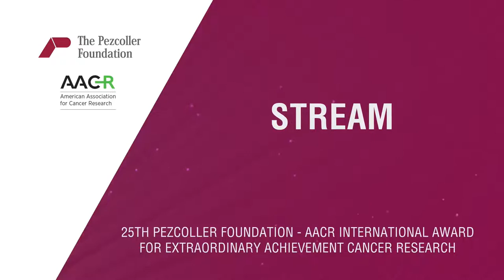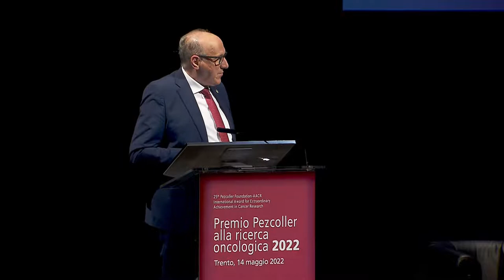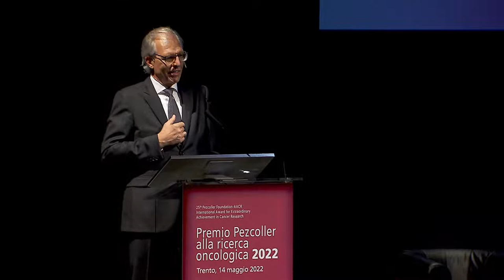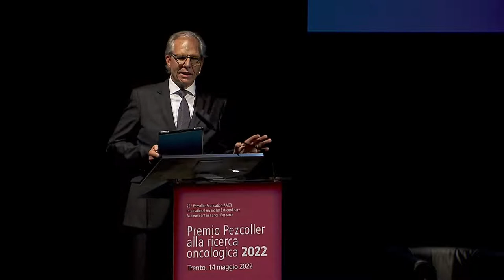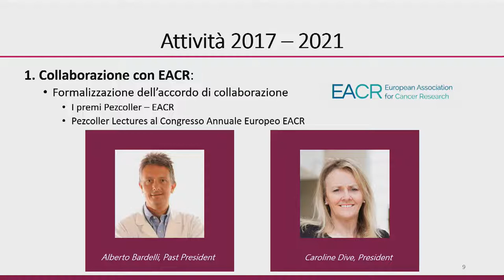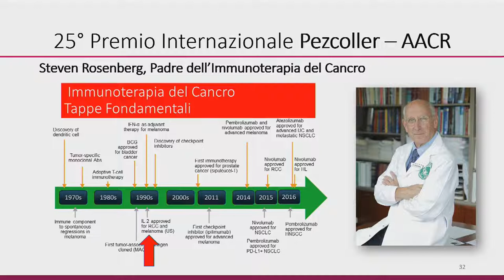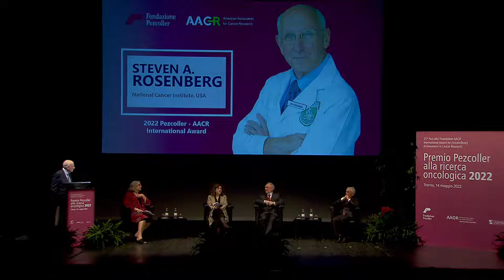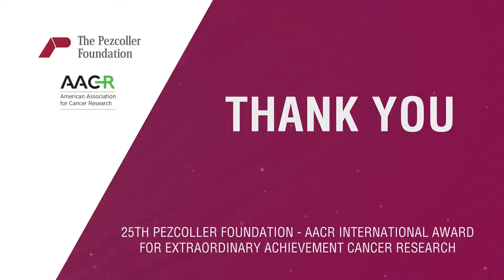25° Premio Internazionale Pezcoller alla Ricerca Oncologica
Il premio Pezcoller nasce nel 1988 per come riconoscimento per i ricercatori di valore internazionale nella ricerca sul cancro.